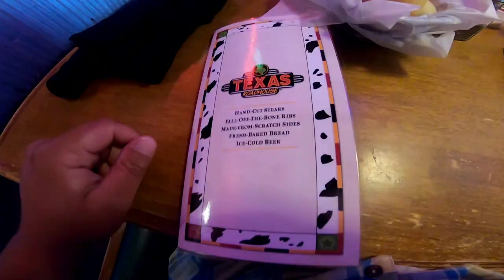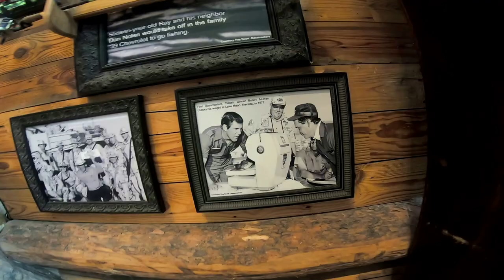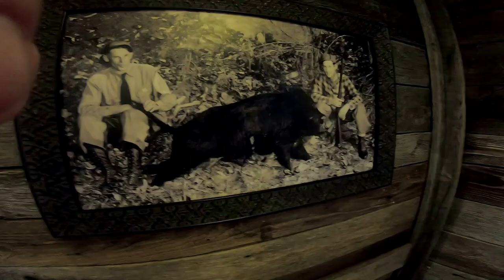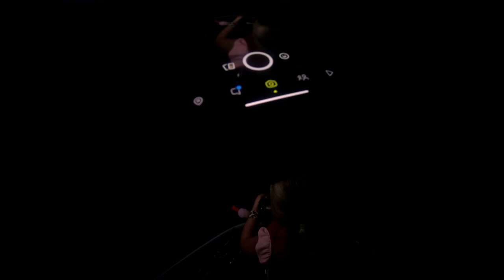Lake Eufaula part 2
WHERE WE FISH:

1) ALTAMAHA RIVER: 137 mile river running through Georgia that empties in the ocean near Brunswick, Georgia.

2) ST. MARYS RIVER: 126 mile river that starts in the Okefenokee Swamp & leads to the Atlantic Ocean. The river serves as  the Southern most point of Georgia.

3) OCMULGEE RIVER: 255 mile river that runs into the Altamaha River. We mainly fish the southern part of this River.

4) LAKE BLACKSHEAR: man made lake on the Flint River. 8,500 acers with 95 miles of shoreline. It produces the least fish per time fished of any lake around us which makes it very challenging, but I like it like that. Seperates the fisherman from the seasonal fisherman.

5)  OTHER RIVERS: Alapaha, Oconee, Ohoopee, St. Johns, Satilla River, & couple more.

6) OTHER LAKES: Lake Seminole, Lake Eufaula, Lake Chehaw, Lake Sinclair, & few more.

I was so tired of my GoPro batteries dying and found this awesome product called... PowerStick-53" by YOLOtek. It's a Powered GoPro Mount for Boats and they have other great products too.